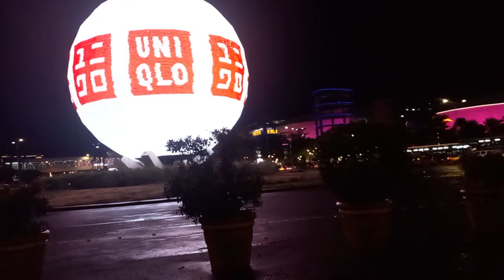INDAY GALA NI MOA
OFW SA GitNANG SILANGAN 888